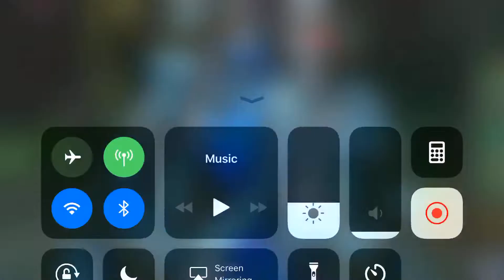JL killer - Part 1 - Raiden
Teams who beat three quad damage JL teams (armor pierce / quad damage / fast attack)